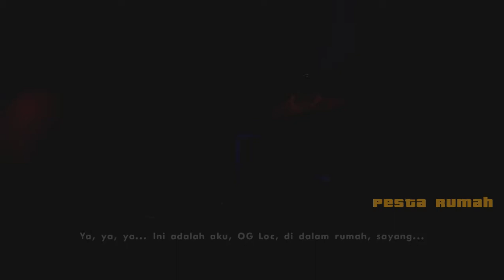GTA San Andreas - Pesta Rumah - Versi Indonesia (HD)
Kini Saatnya Berpesta Di Rumah OG Loc Dengan Ketemu CJ Ryder Dan Sweet.

Setelah itu Seorang Geng Grove Street Dikejar Dan Terancam Diserang Pada Saat Bunyi Berpesta. Ia Akan Melindungi Tempat Grove Street Dari Serangan Ballas.

Segera Selanjutnya Video GTA San Andreas Sesaat Lagi

Tapi Jangan Lupa Ya!

Terima Kasih.

-Resolution : 1360x768 in GTA San Andreas

-GTA San Andreas Versi Indonesia

-Skygfx Weak (PS2 Graphics Mod)

-Vice City Stories Camera Style

**Download Link**

   SUDAH BERES SEMUA!

GTA San Andreas Copy To Folder Mods